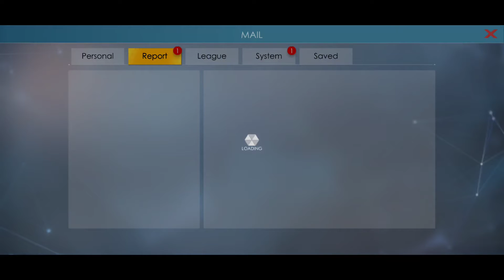Galaxy Mobile - Gameplay Walkthrough Part 1 Tutortial (Android, iOS Gameplay)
Greetings, Commander!

You will decide whether to uphold order or bring about chaos in this uncharted region of space.
In a cutthroat world where only the strongest survive, choose your allies wisely or risk losing everything!
And don't forget, we're not the only ones out here. The signals broadcasted by those creatures from deep space may lead us to great fortune or utter destruction...

pryszard gaming